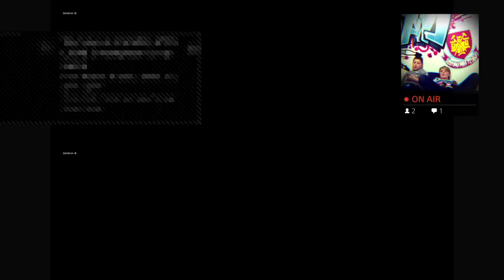Multiplayer Destruction(maybe zombies)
Hey guys, OriXgami here and I just want to say that this channel is mainly for gaming and laughs. I hope at some point in time this year I could reach 200 subscribers. If my carrier goes well I would